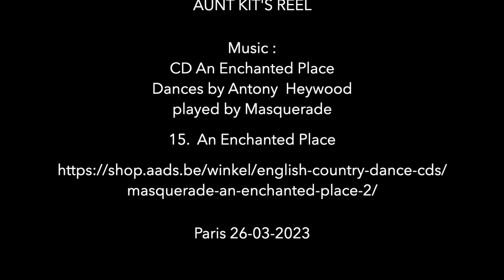Aunt Kit's Reel 26 03 2023. Dance by Antony Heywood /Music by Pat Shaw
Antony Heywood has contributed two versions for this longways for eight using Pat Shaw music.
This is supposed to be the easier one but it is still tricky. Both music and dance are good and incentive.
It is supposed to be a tribute to Marjorie Fennessy and her mother, the Aunt Kit of the title. It refers to Marjorie's love and mastery of The John Playford dances  and to the friendly "afters" which took place at Aunt Kit"s after rehearsals. Marjorie  belonged to the London demonstration group and she also was the artistic director of her own group "The Whirligigs". She did a lot towards giving a try to Pat's dances and she also did most of the typing for him.